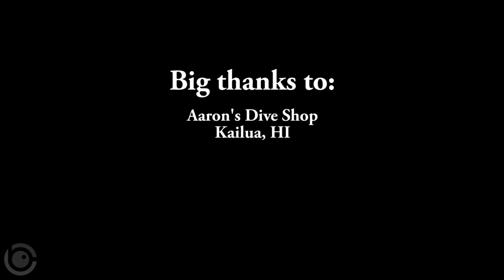Diving the Corsair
Scuba diving the Corsair wreck of Maunalua Bay near Hawaii Kai/Honolulu, Oahu, Hawaii. Strong current today, was all we could do to hold position at the surface, and barely made any headway on the bottom.